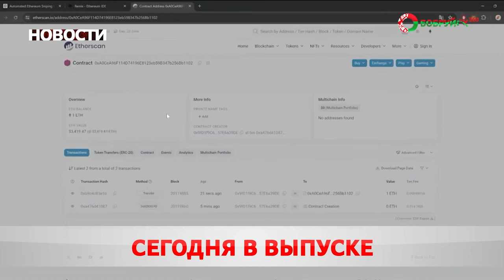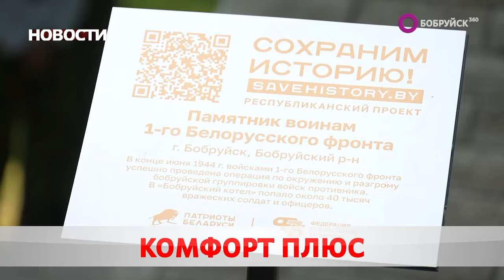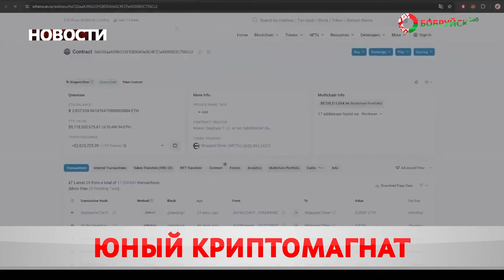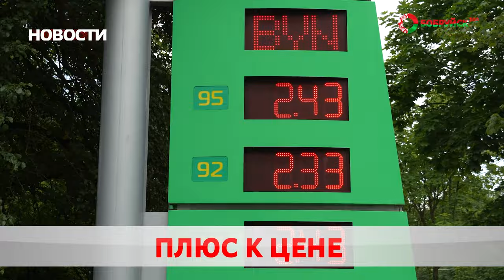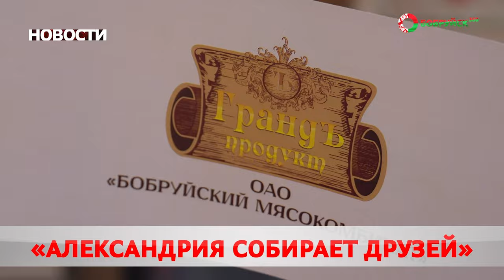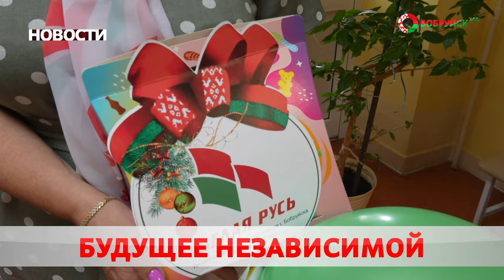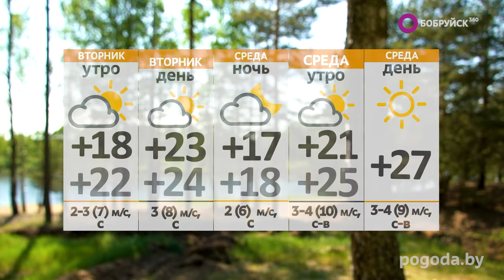НОВОСТИ: Александрия собирает друзей, новые палаты, в Бобруйск прибыла чудотворная икона